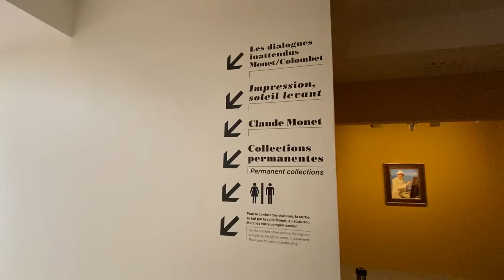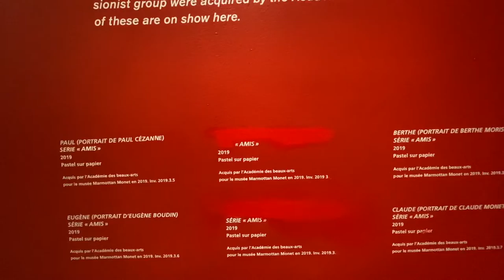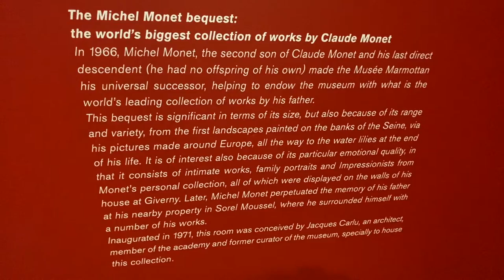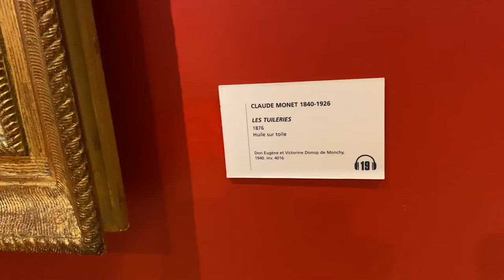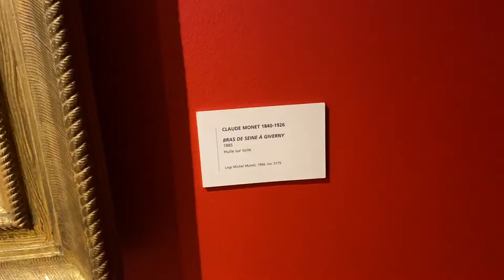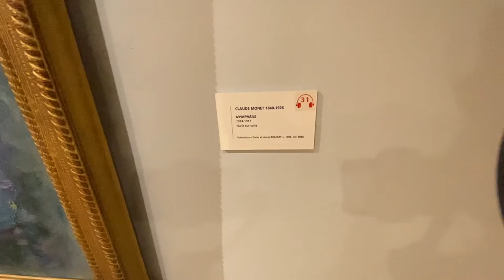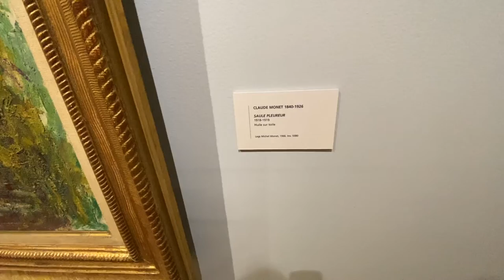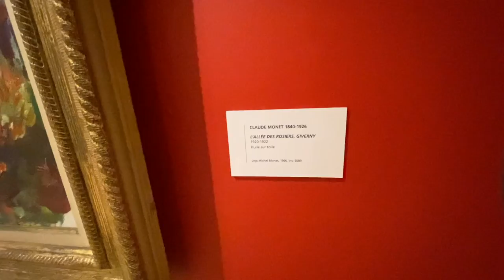[Musée Marmonttan Monet / 마르몽땅 모네 박물관] Claude Monet / 클로드 모네 작품전시실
파리 16구에 위치한 마르몽땅 미술관
모네의 그림을 가장 많이 볼 수 있는 곳으로 알려져 있지만
프랑스 귀족의 집안을 볼 수 있는 특별한 박물관 입니다.

지하 : 클로드 모네 전시실

Date : 2021/07/14
Metro 9 : Ranelagh

감사합니다.